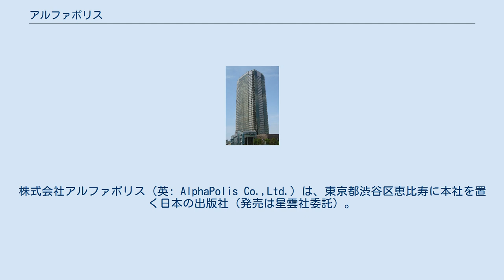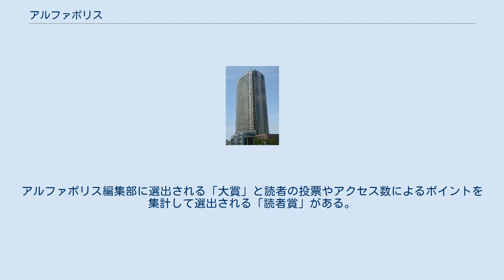アルファポリス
株式会社アルファポリス（英: AlphaPolis Co.,Ltd.）は、東京都渋谷区恵比寿に本社を置く日本の出版社（発売は星雲社委託）。
 主にインターネット上の人気作品（文学・ビジネス・サブカルチャーなど）を書籍として出版している。
また、同社のホームページ「アルファポリス電網浮遊都市」はポータルサイトと小説投稿サイト、漫画投稿サイトなどを兼ねており、同サイト掲載作品を出版するほか「Webコンテンツ大賞」という文学賞を設けている。
特に二次創作については営利・非営利を問わず一切禁止を規約に挙げており、二次創作作品に対しては「第三者の知的財産権（特許権、実用新案権、意匠権、商標権、著作権など）を侵害する行為」として、「発見次第、断固たる措置をとる」と明言している。
なお、二次創作はアルファポリス出版作品だけでなく、他社から出版されている作品やゲーム作品を含んだ全てを対象としている。
 アルファポリスホームページ上での主なサービスについて。
 オンライン小説を直接投稿できるほか、他の小説投稿サイトに投稿された作品を登録、閲覧することができる。
 書籍化した作品は各巻冒頭部と未書籍化分以外は有料となっている。
また、アルファポリス以外の小説投稿サイトに書籍化された部分の投稿があった場合、削除される。
 アルファポリスが提供する「公式Web漫画」とユーザーの投稿による「投稿Web漫画」がある。
 作品が単行本化した際には冒頭3話ほど以外の単行本化した話数は有料となっている。
 2008年から開催されている同社主催の文学賞。
毎月異なるジャンルが対象となり、小説以外にも漫画やエッセイ、ブログなどを対象とする回もある。
アルファポリス編集部に選出される「大賞」と読者の投票やアクセス数によるポイントを集計して選出される「読者賞」がある。
 特筆がない限り自社製。
各アルファベット、五十音順に記載。
 PCブラウザゲーム スマホアプリ